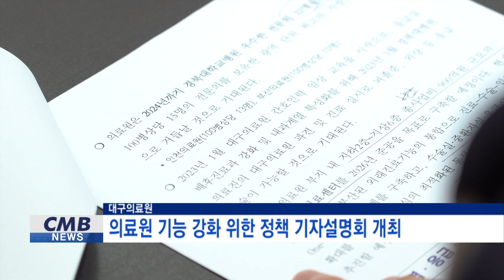[대구뉴스] 대구의료원, 의료원 기능 강화 위한 정책 기자설명회 개최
대구의료원이 지난 7일 기자설명회를 개최해
대구의료원 기능 강화 실현을 위한 앞으로의 계획을 발표했습니다.

이번 설명회를 통해 대구의료원은
광역 단위 최고 수준의 의료 인프라 강화를 포함한
세 가지 혁신목표를 설정하고
8가지 세부 추진과제를 실천해 나갈 계획입니다.

의료원은 2024년까지 경북대학교병원의 전문의 32명을 충원해
100병상 당 15명의 전문의를 보유한
광역 단위 최고의 지방의료원으로 거듭날 것으로 기대됩니다.

이를 포함한 다른 혁신을 통해 대구의료원은
광역단위 의료원 평균 이상의 진료수익을 달성해
이를 다시 공공의료사업 및 시설에 재투자하는 등
선순환구조를 확립하는 것을 목표로 할 방침입니다.